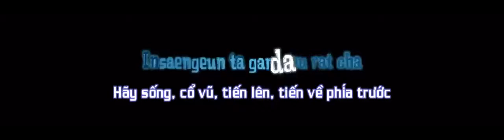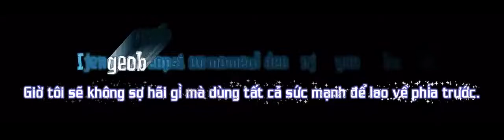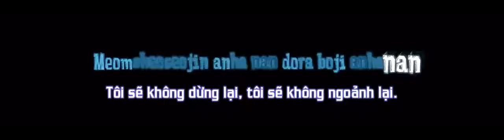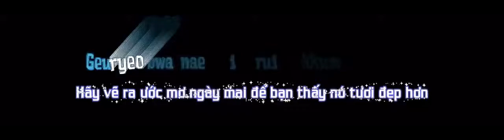[Vietsub+Kara] Bravo - Leeteuk (Super Junior) & Key (SHINee) (OST History of A Salray Man).mp4